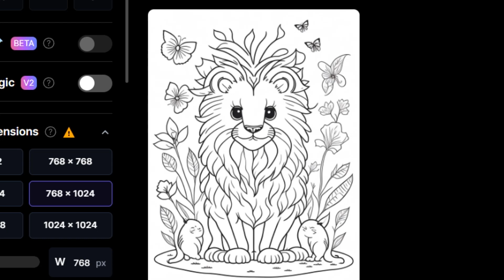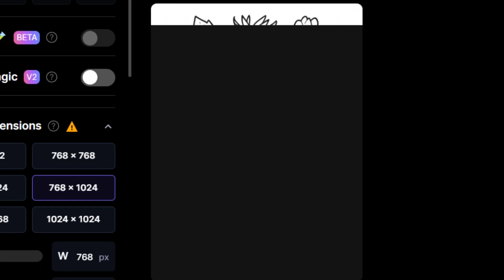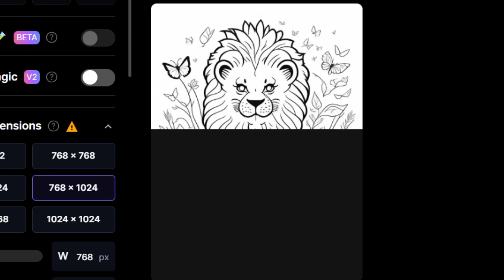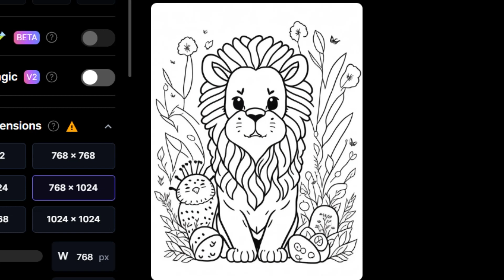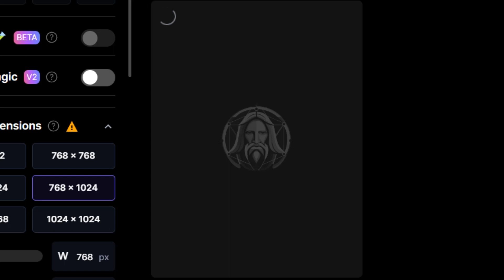chatgpt, Coloring, Drawing, Painting, 2 Lion with Butterfly, digital, make , Satisfying ASMR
Coloring, Drawing, Painting, star space